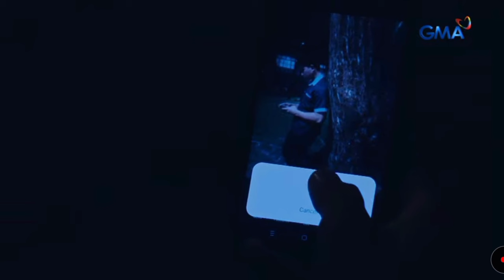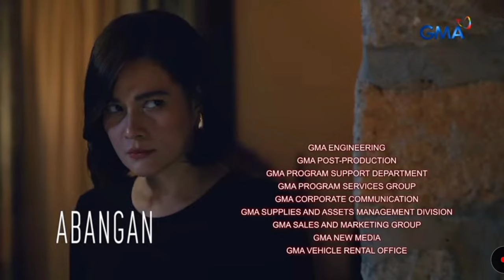Widows' War: Sam has a discovery! - Full Episode 40 (August 23, 2024) Friday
KUYA FAITH,
Tutorials,
How to,
DIY,
Item Reviews,
Discussion,
Facts Narration,
Trivia,
Story Telling,
Mystery Story,
Creepy Story,
live streaming,
Youtube Shorts,